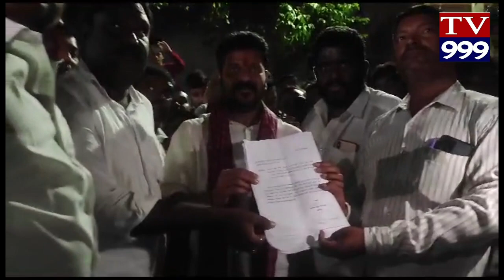మల్కాజిగిరి లో గౌతమ్ నగర్ డివిజన్ లో సుడిగాలి పర్యటన చేసిన పిసిసి చీఫ్ రేవంత్ రెడ్డి. డివిజన్ లోని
మల్కాజిగిరి లో గౌతమ్ నగర్ డివిజన్ లో సుడిగాలి పర్యటన చేసిన పిసిసి చీఫ్ రేవంత్ రెడ్డి. డివిజన్ లోని  అయ్యన్ నగర్లో ప్రజల సమస్యలను తెలుసుకున్న రేవంత్ రెడ్డి. వర్షం పడుతుండటంతో కార్యక్రమాన్ని కుదించుకుని వెళ్ళిపోయాడు. కార్యక్రమంలో కాంగ్రెస్ నాయకుడు నందికంటి శ్రీధర్ తో  మల్కాజిగిరి కి చెందిన నాయకులు, కార్యకర్తలు పాల్గొన్నారు.